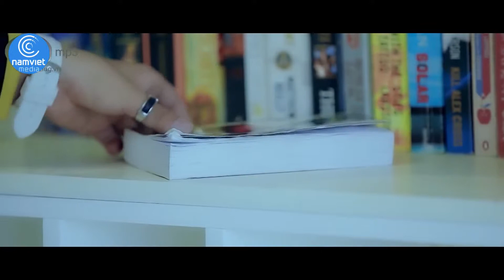Lệ Rơi | Khánh Phong | MV HD OFFICIAl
Khánh Phong Offficial